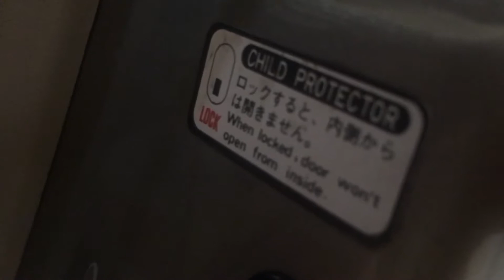June 11, 2018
Function Child protector of Toyota Prius 04-09 មុខងារ Child Protector របស់ឡានព្រូស​04-09